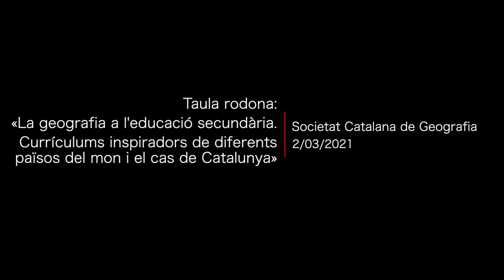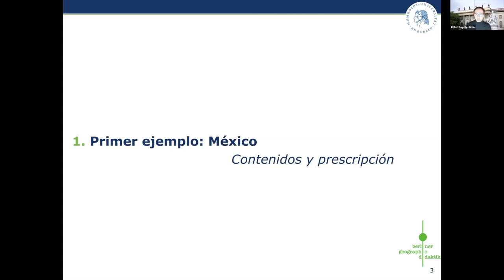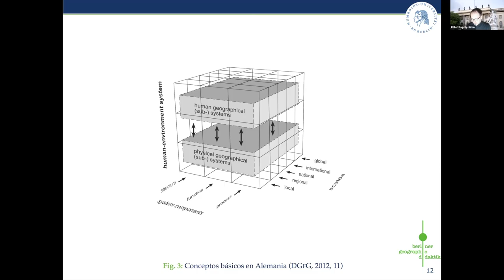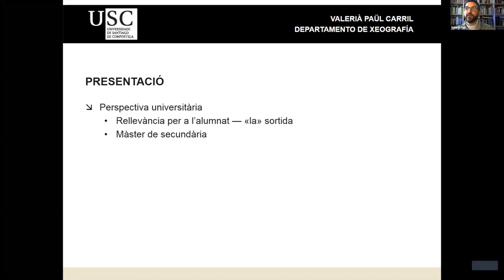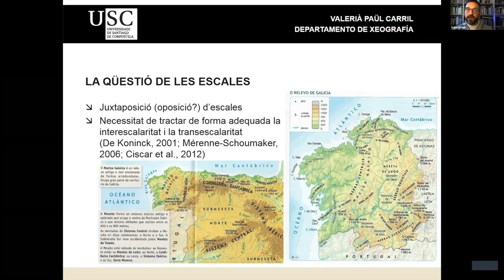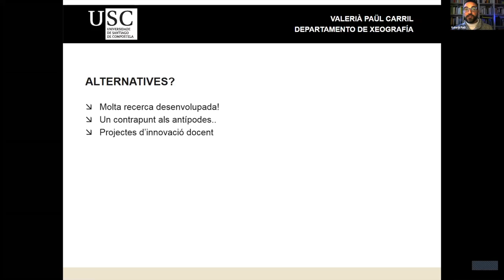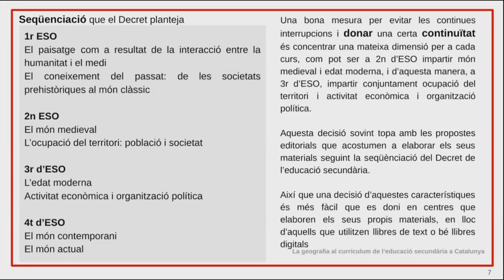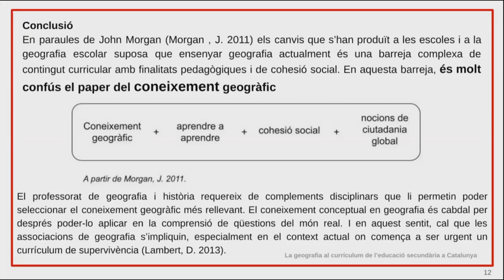Taula rodona: «La geografia a l'educació secundària. Currículums inspiradors de diferents països...»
Taula rodona:«La geografia a l'educació secundària.Currículums inspiradors de diferents països del mon i el cas de Catalunya»

La taula rodona compta amb les intervencions de Péter Bagoly-Simó, de la Universitat Humboldt de Berlín; Valerià Paül, de la Universitat de Santiago de Compostel·la i vocal de la Societat Catalana de Geografia (SCG), i Sonia Ruiz Conesa, geògrafa i directora de l’Institut Cubelles. Moderarà la taula Jordi Royo, professor de l’Institut Pau Claris de Barcelona i vocal de la SCG.

Quina geografia està aprenent l’alumnat als centres educatius? El seu ensenyament és marcat per una forta inèrcia descriptiva i memorística. El currículum actual advoca, tanmateix, per l’adquisició de les eines necessàries per a entendre el món, potenciar el sentit crític i intervenir activament en una societat en canvi. El tractament de la informació, la complexitat dels fenòmens socials en l’espai, la justícia social o l’equilibri mediambiental en són aspectes destacats. Quina és la realitat a Catalunya i quins problemes ens trobem a les aules?

En aquesta taula rodona, els ponents aportaran la seva visió sobre els currículums i la realitat de la geografia a les aules, des de països remots (com Austràlia i el Canadà) fins a zones més properes (com Galícia) per discutir, finalment, el cas català.